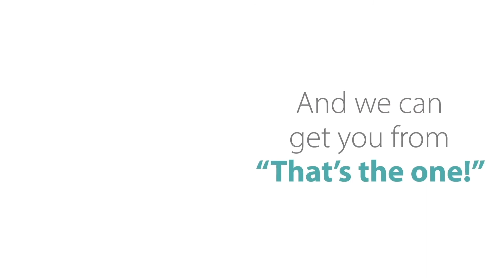Lower Rates, Faster Turn Times, and Better Qualified Borrowers, Broker or Bank?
United Wholesale Mortgage released some data recently looking at the current industry challenges and a comparison of retail and wholesale originations.
Industry turn times are the biggest challenge currently with most lenders taking 47 days 52 days to close a loan. This is causing major discomfort with borrowers, buyers, sellers, realtors, and loan staff.  Most major lender are trying to staff up but they are just taking underwriters etc. from other lenders and moving to another lender, its not really adding capacity.
That said, most our loans are closing in 25 days or less and about 50% are closing in less than 15 days. We have other loans taking 60+ days as well with certain lenders. It really depends on the loan and the ender.
In August of 2020 the average retail rate was 3.14 and the average wholesale rate was 3.06.  So the wholesale broker channel is closing l=with lower rates., My questions is these rates still see pretty high! It is usually an investment property or a low cost loans, or a credit issue to get that rate.
Speaking of credit, the average credit score for wholesale is 753 and for retail its 747. Technically speaking the higher the credit scores the more qualified you are so the broker channel had better qualified clients, better rates and faster turn times.
Better rates, faster turn times, where better qualified borrowers are turning to the broker channel.